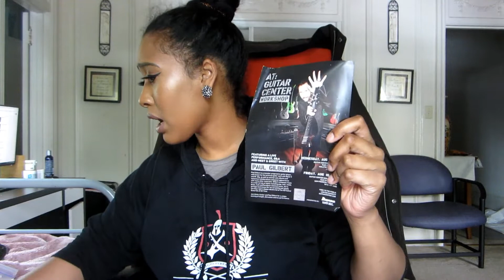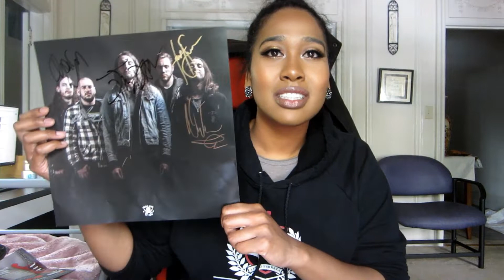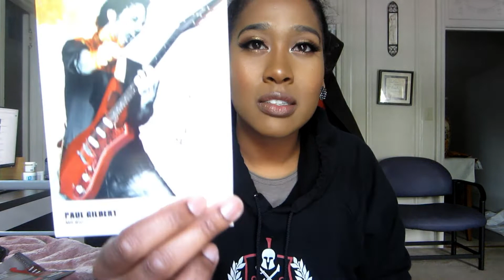Metal albums//Autographs I OWN// chit chat [w.Ice]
I hope you enjoy the stories and my prized possessions I own!